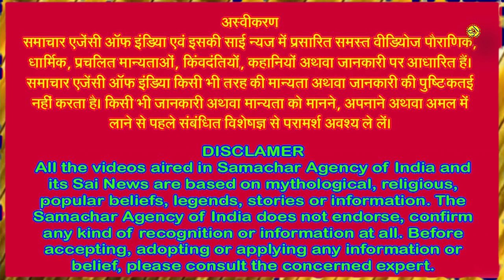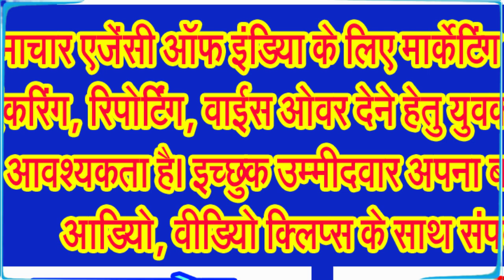आखिर विध्नराज के रूप में भगवान श्री गणेश जी को अवतार क्यों लेना पड़ा . . .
जानिए भगवान श्री गणेश जी के विध्नराज अवतार के बारे में . . .
भगवान श्री गणेश जी की लीलाएं अपरंपार हैं। भगवान श्रीगणेश का विघ्नराज नामक अवतार ममतासुर के आतंक से मुक्ति दिलाने के लिए हुआ था। यह अवतार विष्णु ब्रम्ह का वाचक है तथा शेषवाहन पर चलने वाला है। मान्यता है कि भगवान गणेश ने आसुरी शक्तियों के विनाश के लिए विभिन्न अवतार लिए हैं। भगवान श्री गणेश जी के विभिन्न अवतारों की श्रृंखला में आज आपको भगवान श्री गणेश जी के विध्नराज अवतार के बारे में बताते हैं। एक बार माता पार्वती अपनी सखियों के साथ कैलाश पर्वत पर टहल रहीं थी, तभी बातचीत में माता को हंसी आ गई। उनकी हंसी से एक विशाल पुरुष की उत्पत्ति हुई और उन्होंने उसका नाम मम रख दिया।
पौराणिक ग्रंथों में यह उल्लेख मिलता है कि भगवती माता पार्वती कैलाश पर्वत पर अपनी सखियों से बात करती हुई टहल रहीं थीं, तभी उन्हें किसी सखी की बात पर हंसी आ गई। उनके हास्य से एक पुरुष का जन्म हुआ। वह देखते ही देखते पर्वताकार हो गया। पार्वतीजी ने उसका नाम ममतासुर रखा। उन्होंने उससे कहा कि तुम जाकर भगवान श्री गणेश जी का स्मरण करो। उनके स्मरण से तुम्हें सब कुछ प्राप्त हो जायेगा। माता पार्वती ने उसे भगवान श्री गणेश जी का षडक्षर मंत्र प्रदान किया। ममतासुर माता के चरणों में प्रणाम कर वन में तप करने चला गया। वहां उसकी शम्बासुर से भेंट हुई। उसने ममतासुर को समस्त आसुरी विद्याएं सिखा दीं। उन विद्याओं के अभ्यास से ममतासुर को सारी आसुरी शक्तियां प्राप्त हो गयीं।
शम्बासुर ने इसके बाद उसे विघ्नराज की उपासना की प्रेरणा दी। ममतासुर वहीं बैठकर कठोर तप करने लगा। वह केवल वायु पर रहकर विघ्नराज का ध्यान तथा जप करता था। इस प्रकार उसे तप करते हुए दिव्य सहस्त्र वर्ष बीत गये। प्रसन्न होकर गणनाथ प्रकट हुए। ममतासुर ने विघ्नराज के चरणों में प्रणाम कर भक्तिपूर्वक उनकी पूजा की। इसके बाद उसने कहा कि हे प्रभो, यदि आप मुझ पर प्रसन्न हैं तो मुझे ब्रम्हाण्ड का राज्य प्रदान करें। युद्ध में मेरे सम्मुख कभी कोई विघ्न न हो। मैं भगवान शिव आदि के लिए भी सदैव अजेय रहूं। भगवान विघ्नराज ने कहा कि दैत्यराज! तुमने दुःसाध्य वर की याचना की है, फिर भी मैं उसे पूरा करूंगा।
ममतासुर वर प्राप्त करने के बाद सबसे पहले शम्बर के घर गया। वर प्राप्ति का समाचार जानकर वह परम प्रसन्न हुआ। उसने अपनी रूपवती पुत्री मोहिनी का विवाह ममतासुर से कर दिया। यह समाचार जब शुक्राचार्य को मिला तो उन्होंने धूमधाम से ममतासुर को दैत्यों का राजा बना दिया। एक दिन ममतासुर ने शुक्राचार्य से अपनी विश्वविजय की इच्छा प्रकट की। शुक्राचार्य ने कहा- राजन, तुम दिग्विजय तो करो, लेकिन विघ्नेश्वर का विरोध कभी मत करना। विघ्नराज की कृपा से ही तुम्हें इस शक्ति और वैभव की प्राप्ति हुई है।
ममतासुर ने इसके बाद अपने पराक्रमी सैनिकों द्वारा पृथ्वी लोक और पाताल लोक पर विजय प्राप्त कर ली। फिर स्वर्ग पर आक्रमण कर दिया। देवराज इंद्र से उसका भीषण संग्राम हुआ। रक्त की सरिता बहती रही, परंतु असुरों के बलवान होने के कारण उनके सामने देवता गण न टिक सके। पृथ्वी, पाताल के साथ ही अब स्वर्ग ममतासुर के अधीन हो गया। युद्धक्षेत्र में उसने भगवान विष्णु और शिव को भी पराजित कर दिया। सम्पूर्ण ब्रम्हाण्ड पर ममतासुर शासन करने लगा। देवताओं को बंदी गृह में डाल दिया गया। धर्माचरण का नाम भी लेने वाला कोई न रहा।
इन सबसे परेशान होकर सभी देवताओं ने कष्ट निवारण के लिए विघ्नराज की पूजा की। एक वर्ष की कठोर तपस्या के बाद भगवान विघ्नराज प्रकट हुए। देवताओं ने उनसे धर्म के उद्धार तथा ममतासुर के अत्याचार से मुक्ति दिलाने की प्रार्थना की। भगवान विघ्नराज ने नारद को ममतासुर के पास भेजा। नारद ने उससे कहा कि तुम अधर्म और अत्याचार को समाप्त कर विघ्नराज की शरण ग्रहण करो, अन्यथा तुम्हारा सर्वनाश निश्चित है।
शुक्रचार्य ने भी उसे समझाया, पर उस अहंकारी असुर पर कोई प्रभाव नहीं पड़ा। ममतासुर की दुष्टता से विघ्नराज क्रोधित हो गये। उन्होंने अपना कमल असुर सेना के बीच ही छोड़ दिया। उसकी गंध से समस्त असुर मूर्छित एवं शक्तिहीन हो गये। ममतासुर कांपता हुआ विघ्नराज के चरणों में गिर पड़ा। उनकी स्तुति करते हुए क्षमा मांगी। विघ्नराज ने उसे क्षमा कर पाताल भेज दिया। देवगण मुक्त होकर प्रसन्न हो गये। चारों तरफ भगवान विघ्नराज की जय जयकार होने लगी . . .